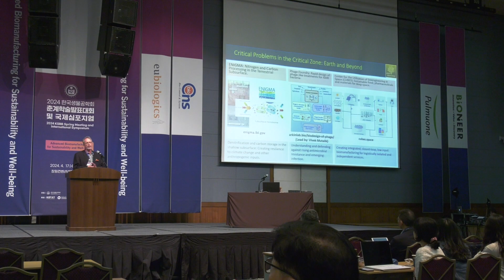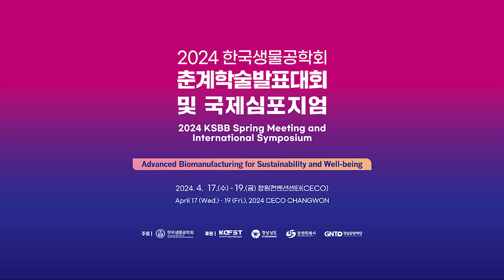2024 한국생물공학회 춘계 스케치 영상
10,000여명이 넘는 전문가가 활동하는 대한민국 바이오 분야의 대표 학술단체
-대학과 연구소에서 개발된 기술의 산업화를 위해 8개 기업이 참여한 Lab to Industry 특별 세션 운영
-국내 바이오산업계를 대표하는 한국바이오협회와 MOU를 체결하여 학회와 협회가 상호 협력하는 대표 모델 구축
-최근 생물공학과 융합 적용되고 있는 AI, 빅데이터, 나노, 로봇, 진단, 미래식량 등의 기술 발표로 바이오산업계의 미래상을 제시

- 4월 17~19일 창원컨벤션센터에서 생물공학 분야 최대 규모 국제학술대회 개최
- 미국 UC버클리의 Adam Arkin 교수, 노스웨스턴 대학교의 Teri Odom 교수, 델라웨어 대학교의 Wilfred Chen 교수, 독일 그라이프스발트 대학교의 Uwe Bornscheuer 교수를 포함한 첨단바이오 분야 세계적 석학들의 초청 기조강연 진행
- 생물공학 기업대상 시상식 및 수상기념 특강, 바이오기업 특별세션 운영
- 산·학·연·관의 협력 증진를 위한 바이오전시회 운영